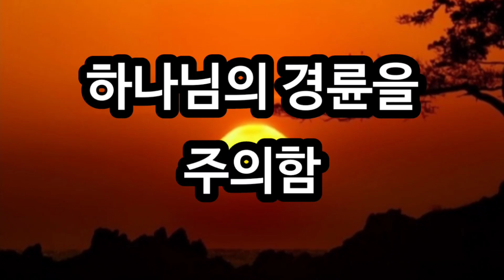2024년 5월 6일 [하나님의 경륜을 주의함]